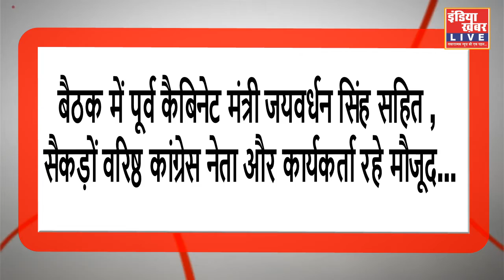पूर्व कैबिनेट मंत्री व विधायक जयवर्धन सिंह गुना आए, उग्र किसान आंदोलन की, तैयारी की हुई चर्चा